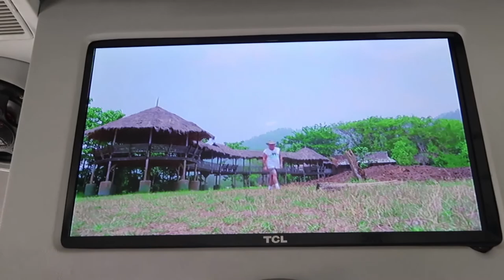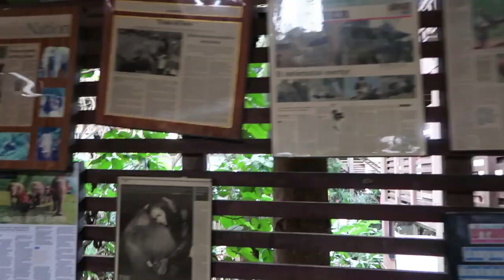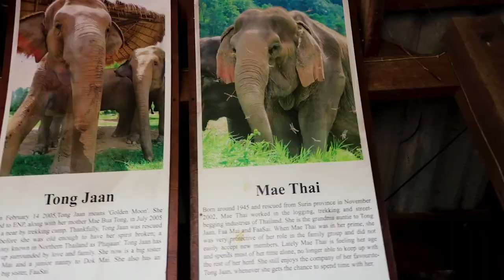The RIGHT way to see the Elephants in Chiang Mai, Thailand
Elephants in Thailand have a long history of terrible abuse, and it still exists today because it is funded by tourists from around the world who don't know how the elephants have suffered in order to perform. I spent the day at the Elephant Nature Park in Chiang Mai, learning about the lives of these rescued Elephants. Probably one of the best days of my life